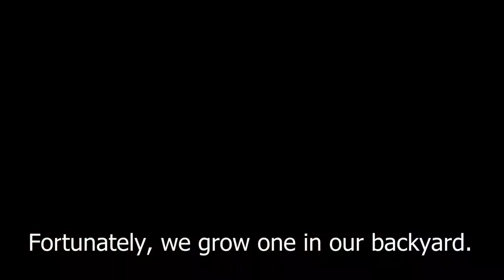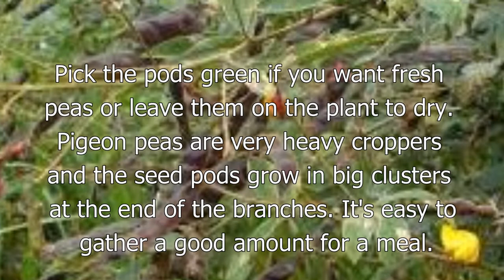🆕kadyos Recipes And How to Plant Pigeon Peas KBL Recipes | Ilonggo recipes Check It Out!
Check the next link to learn more about kadyos recipes and how to plant pigeon peas you can check out

The video is showing kadyos recipes and how to plant pigeon peas valuable information but also try to cover the following subject:
-KBL Recipes and how to plant kadyos
-ilongga's best recipe KBL
-how to plant pigeon peas
-[igeon peas

So you want to know more about kadyos recipes and how to plant pigeon peas, I did too and here's the the video I made.
kadyos recipes and how to plant pigeon peas intrigued me so I did some research and created this YT video .
If you would like to learn even more about KBL Recipes and how to plant kadyos I suggest you to have a look at our various other video clips
If you were looking for more information about KBL Recipes and how to plant kadyos or ilongga's best recipe KBL did this video help?